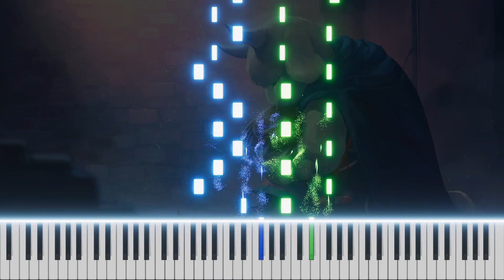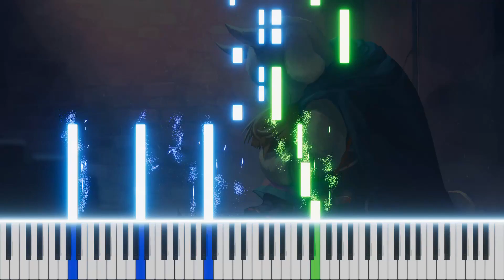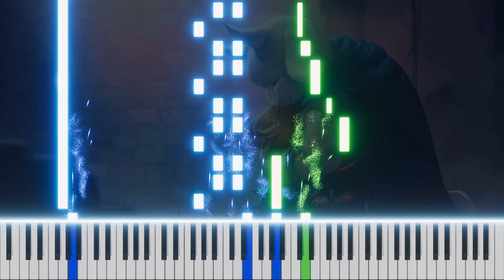Fallen Down Reprise - Piano Tutorial / Cover (Undertale OST) FREE MIDI